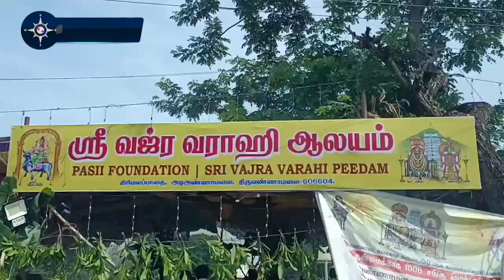பல்வேறு கிராம மக்கள் பங்கேற்பு| Vajra Varahi Temple Kumbabhishekam| Thiruvannamalai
திருவண்ணாமலை கிரிவலப் பாதை அடி அண்ணாமலை கிராமத்தில் புதியதாக கட்டப்பட்டது ஸ்ரீ. வஜ்ர வராஹி அம்மன் கோயில்.

இந்த கோயில் மகா கும்பாபிஷேக விழா இன்று காலை விமர்சையாக நடைபெற்றது.
கோயில் வளாகத்தில் யாகசாலையில் பூர்ணாஹூதி விமர்சையாக நடைபெற்றது.